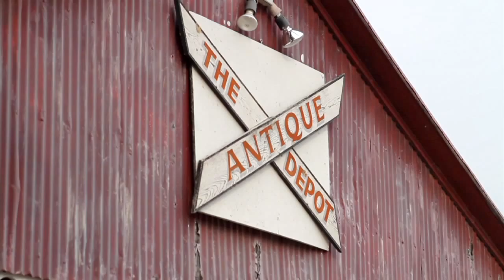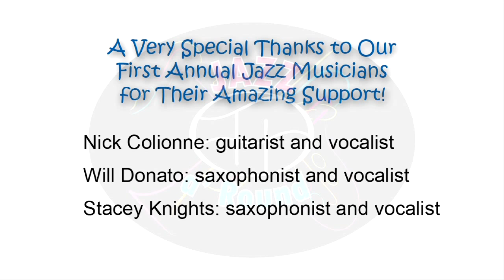Jazz a'Round Old Town Helotes